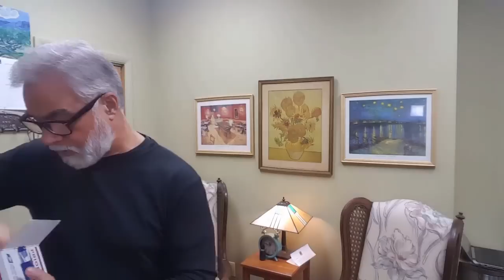Anointed Beardsmen Product Review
Combat Veteran Owned and Operated
Shane, first of all ...thank you for your service sir! Freedom-loving people like me appreciate your sacrifice and service.

My fave book of 2017. Get the audiobook. It's incredible.
My fave knife of all time
Solid Gold Rolex